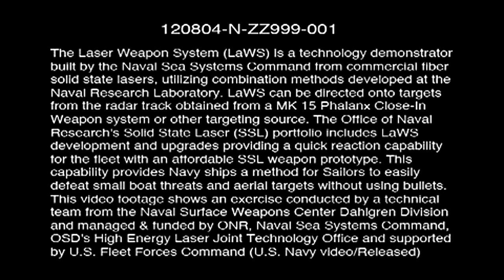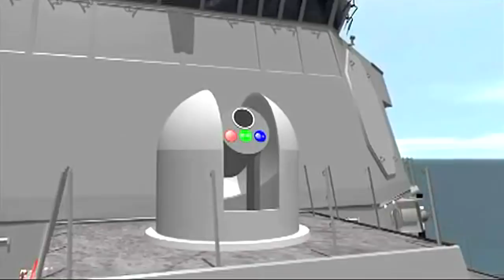Tesla Laser Weapon System (LaWS) (HD)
U.S. Navy Introduces New Infrared Laser Weapon: The Laser Weapon System (LaWS) (VIDEO)
In response to Iran's ongoing development of drone technology, the U.S. Navy has unveiled a new infrared laser weapon named The Laser Weapon System (LaWS). It will be deployed to the Persian Gulf in 2014.

According to the description released by the U.S. Navy, "The Laser Weapon System (LaWS) temporarily installed aboard the guided-missile destroyer USS Dewey (DDG 105) in San Diego, Calif., is a technology demonstrator built by the Naval Sea Systems Command from commercial fiber solid state lasers, utilizing combination methods developed at the Naval Research Laboratory."

"LaWS can be directed onto targets from the radar track obtained from a MK 15 Phalanx Close-In Weapon system or other targeting source. The Office of Naval Research's Solid State Laser (SSL) portfolio includes LaWS development and upgrades providing a quick reaction capability for the fleet with an affordable SSL weapon prototype. This capability provides Navy ships a method for Sailors to easily defeat small boat threats and aerial targets without using bullets."

weapons systems, laser attack, us navy ships, weapons, naval research, missile defense, the laser weapon system, infrared laser weapon, news, infrared system, us navy, us navy iran, united states, Persian gulf, naval ships, video